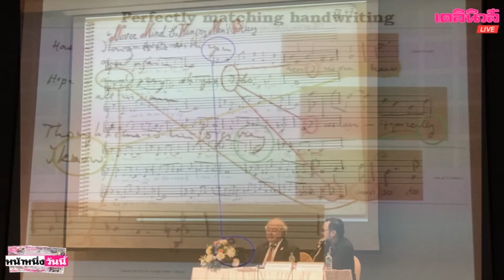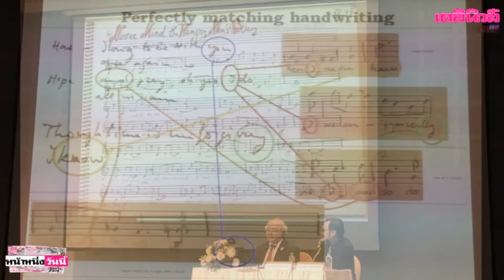พบหลักฐานสำคัญทางประวัติศาสตร์ 13โน้ตเพลงลายพระหัตถ์ ร.9 เตรียมเผยแพร่|เดลิ[HOT]นิวส์140362